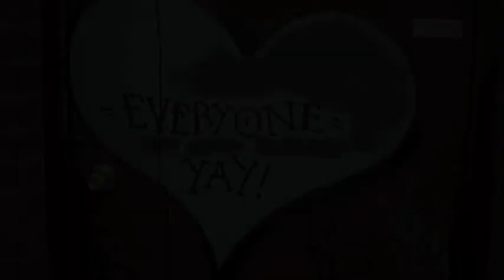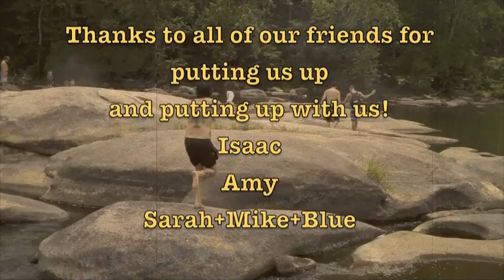FREEEBIRD#11-RRRICHMOND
My first trip to Richmond consisted of playing with a rad group called "Hot Chicken" in a bagel restaurant and staying at a seedy motel on the outskirts of town where i dined at a Sonic next to  Kmart...which was pretty cool.  This visit was way better.  I've only begun to scratch the surface in this city and i need to return soon.